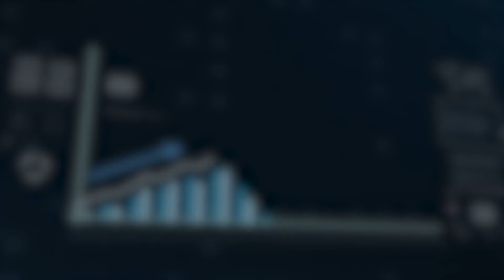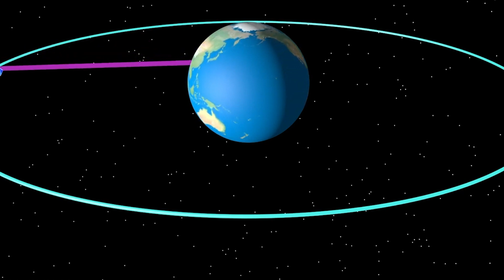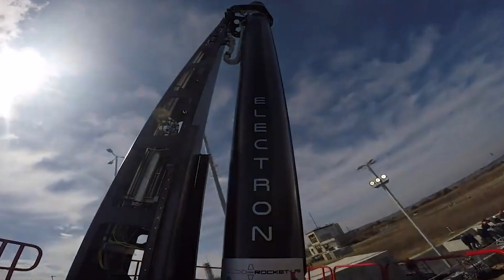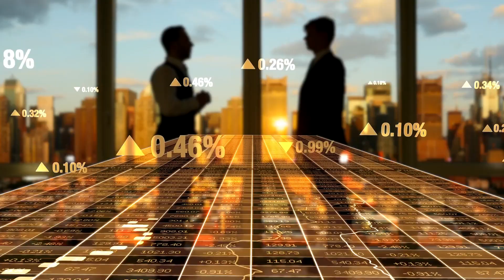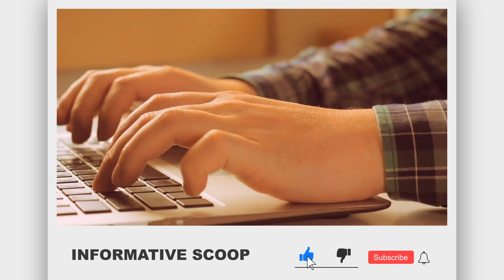SpaceX Did A BIG Test On Booster 7 & Ship 24 Ready For Orbit Launch?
We are constantly surprised by SpaceX. This time, it successfully overcame all obstacles to test ship 24 in booster 7. The mission was successful, which is wonderful news. What makes the Falcon Nine launch so unique? Join us to learn more about SpaceX's ludicrous impending orbital launch as we, the next satellite, revolutionize the space business.